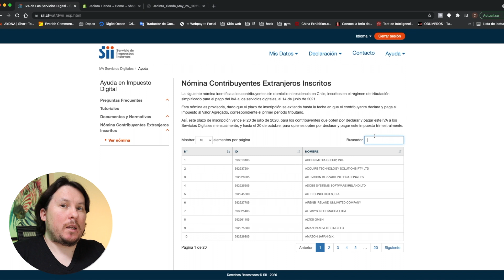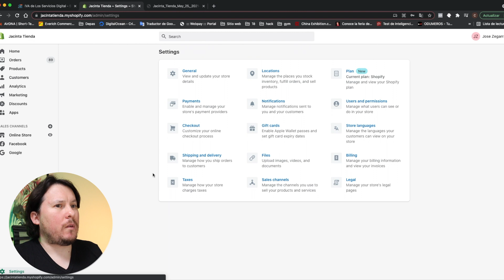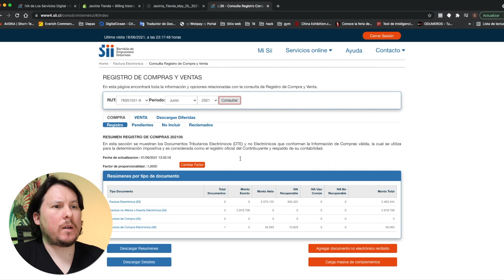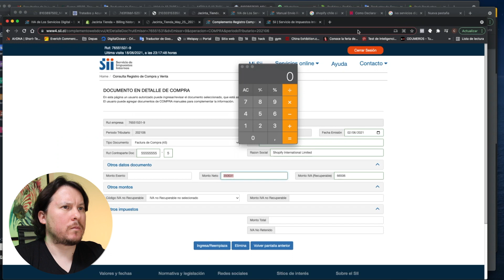Como Declarar Facturas de Shopify | SII F29 Chile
En este video les explico cómo declarar las facturas de shopify como un gasto de la empresa.